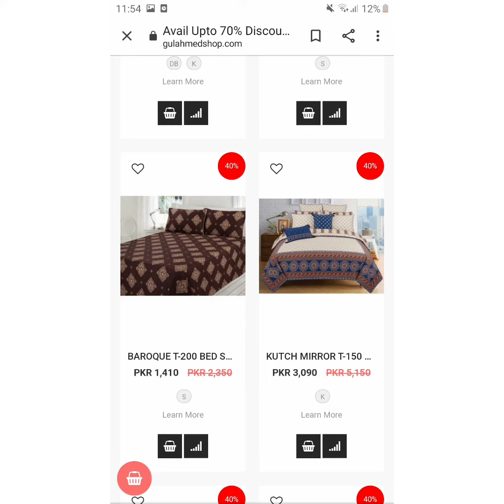Gul Ahmed Comforter & Bed Sheets 50% Off 2020 Top Brand Ideas bedsheet sale with price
Gul Ahmed is a Pakistani Group that includes Gul Ahmed Textile Mills, Gul Ahmed Energy, Habib Metropolitan Bank and a chain of retail outlets which is operating under the name Ideas by Gul Ahmed. Wikipedia
Founder: Haji Ali Mohammad
Founded: April 1, 1953
Headquarters location: Karachi
Number of employees: 14,862
Traded as: PSX: GATM
Divisions: Ideas by Gul Ahmed

gul ahmed winter collection 2020 with prices
daraz gul ahmed
gul ahmed sanaullah
gul ahmed eid collection 2020
nishat linen